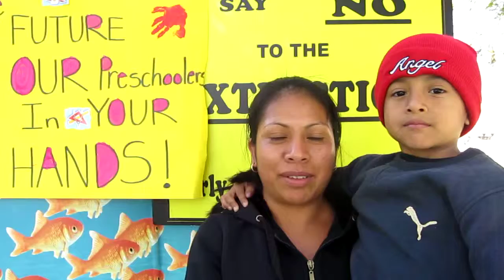Angelina Rosales, Van Nuys